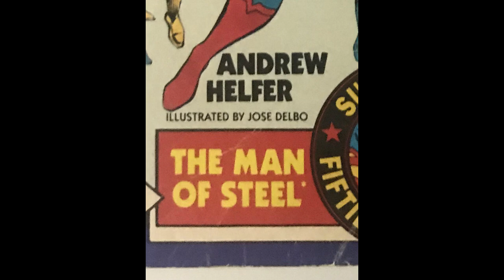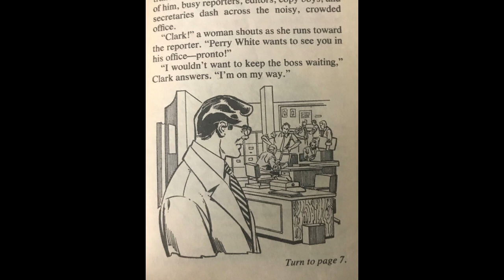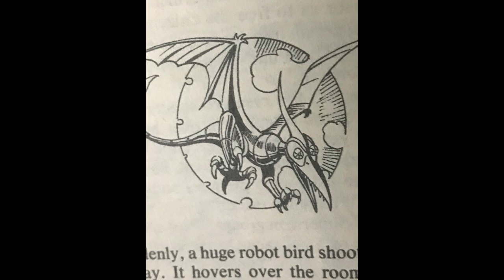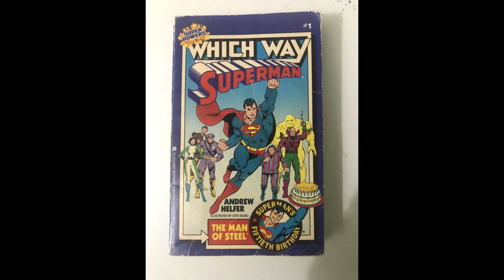CCYOAA 4 - Which Way Superman The Man Of Steel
I mean, what kind of villain calls himself "The Toy Man"?
In what world is that menacing in any way?